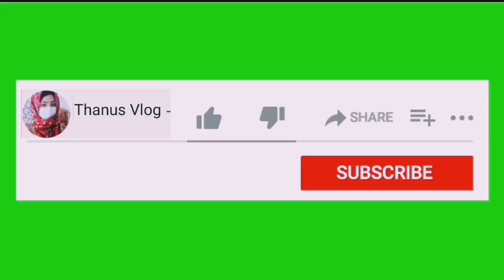Beef Cabbage Roll |Thanus Vlog